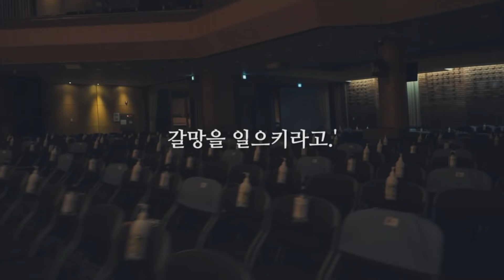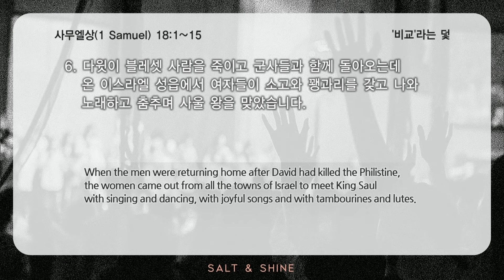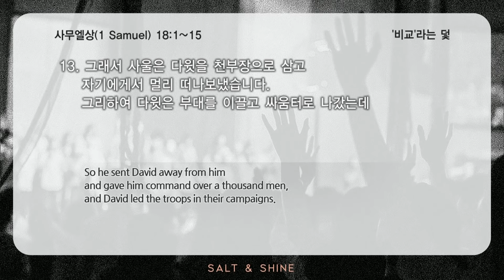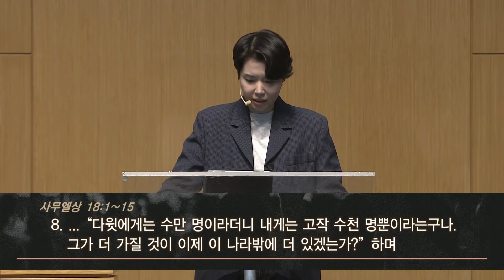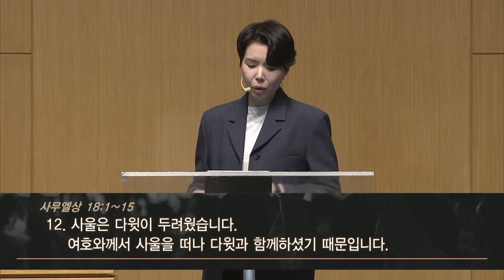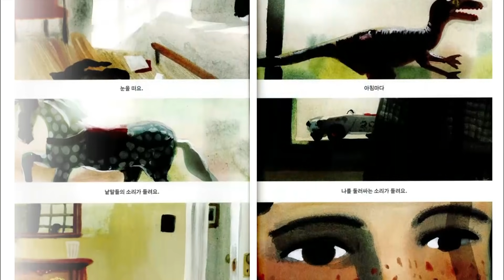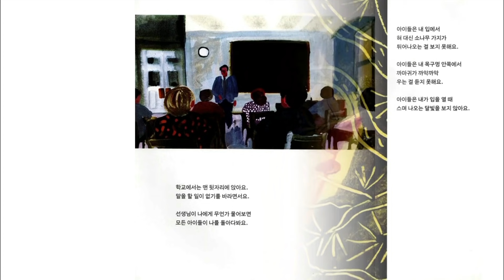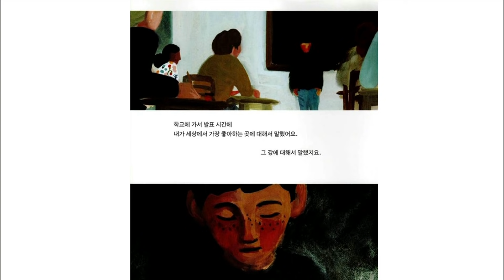" '비교' 라는 덫 " (사무엘상 18:1-15) 2021년 4월 18일 온누리교회 SNS 청년부 원유경 목사 설교 (기도회 포함)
* 안내 말씀 *
온누리교회 계정은 수익 창출을 위한 광고를 허용하지 않으며 비영리 예배 목적으로 사용합니다.
본 영상의 광고는 인트로 영상에 나오는 음원 저작권자에게 분배되는 수익이며 조회수가 높아질 경우 저작권자의 결정으로 유튜브에서 본 영상에 광고를 부여하며, 온누리교회와는 무관합니다.

" '비교' 라는 덫 " (사무엘상 18:1-15)

2021년 4월 18일 온누리교회 SNS 청년부
원유경 목사 설교 (기도회 포함)